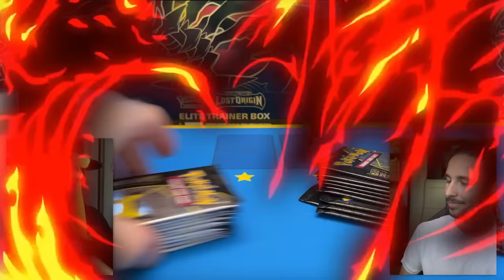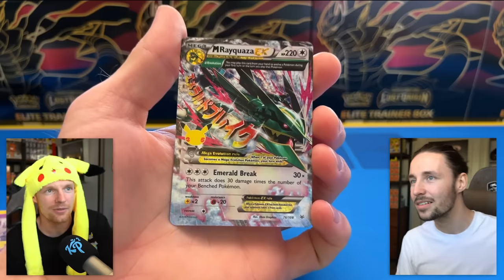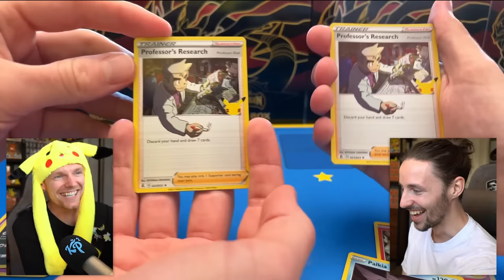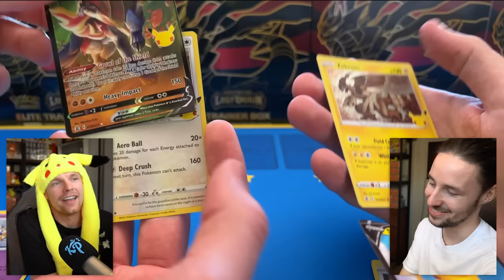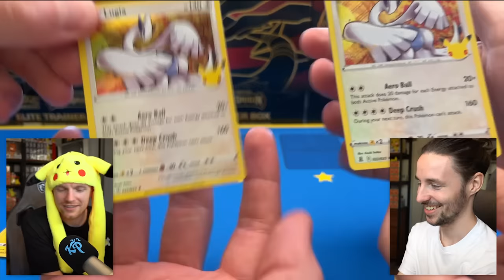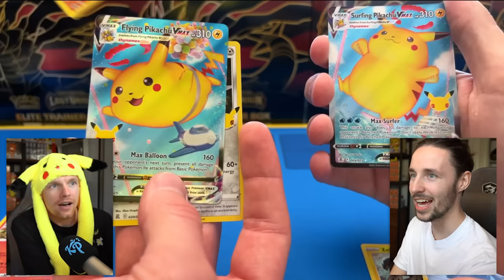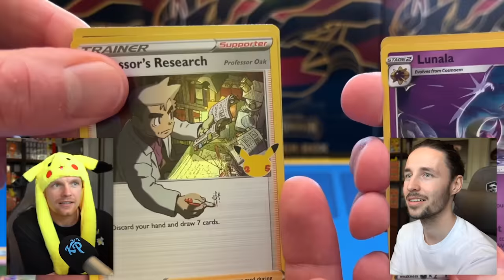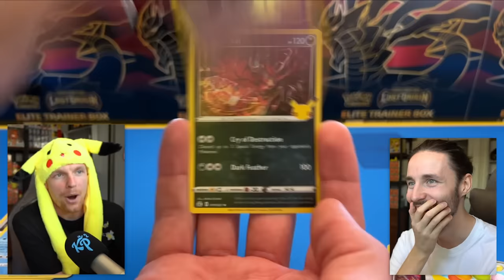WIE CHARIZARD VINDT MAG HEM HOUDEN!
Vorige video:
Mijn naam is Enzo Knol en ik upload hier wekelijks game video's!